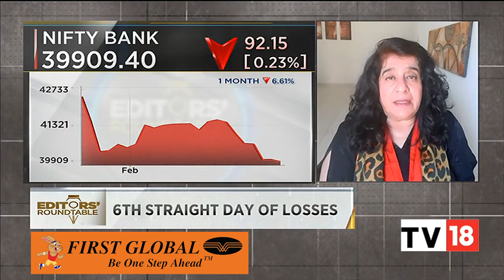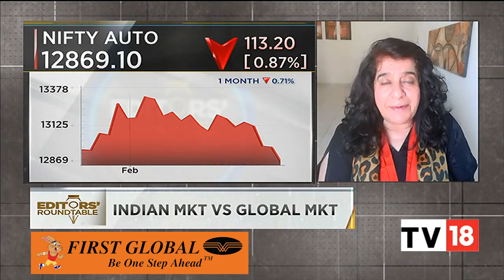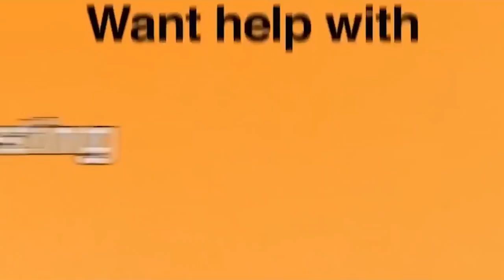Exclusive Interview of Devina Mehra: Uncovers Hot Market Trends and Bank Stocks on CNBC TV18!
Looking to stay ahead of the game in the ever-evolving world of finance?

Look no further than this exclusive interview with Devina Mehra, Chairperson of First Global!

In this must-see discussion with CNBC TV18, she shares her insights on the hottest market trends and takes a deep dive into the world of bank stocks.

Whether you're an investor, analyst, or simply someone interested in the world of finance, this interview is a can't-miss opportunity to hear from one of the industry's most knowledgeable and experienced voices.

Don't wait - tune in now to uncover the insights that could change your financial future!